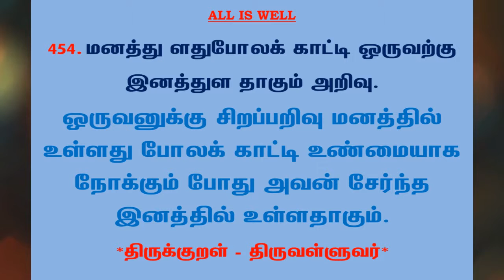#767 | தினம் ஒரு திருக்குறள் - குறள் 454 | Kural 454 - Daily One Thirukkural